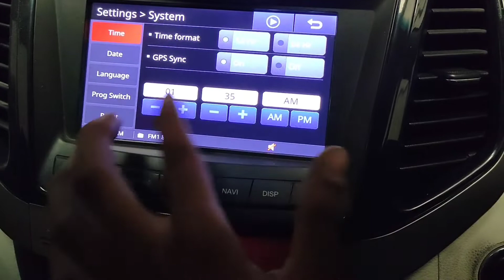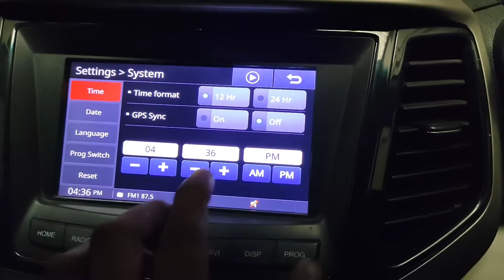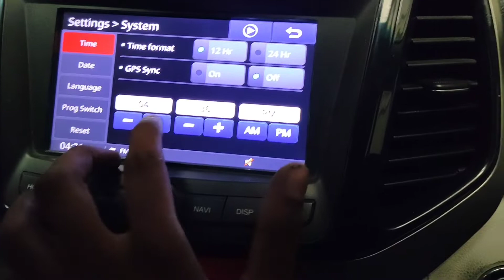🔥 🔥 🔥 🔥 Mahindra XUV 300 time setup 🔥🔥🔥🔥🥵